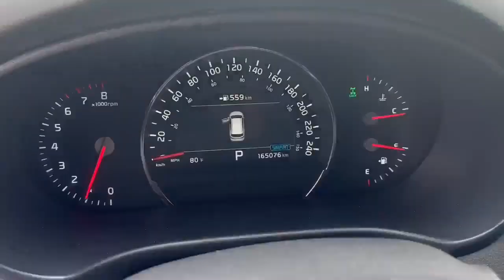2019 Kia Sorento VIN: 5XYPHDA51KG437494 STOCK: 24423A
Description:
Front Brake Life and Rear Brake Life:
60% ,Front Tire Tread Life and Rear Tire Tread Life 100%

You can contact Pinder at Harmony Honda